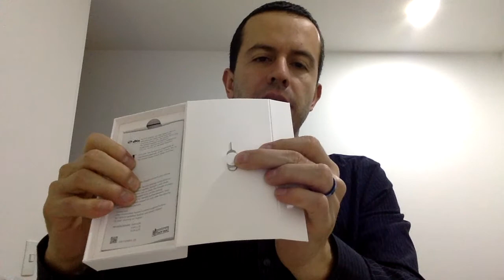Qué hay en la caja del HuaweiP9?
El destape del Huawei P9!